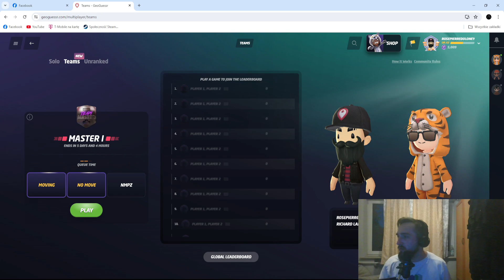"Maryna sabotuje nam grę..." - Każualowy Geoguessr - Team Duels Ranked ze Żwirem #23